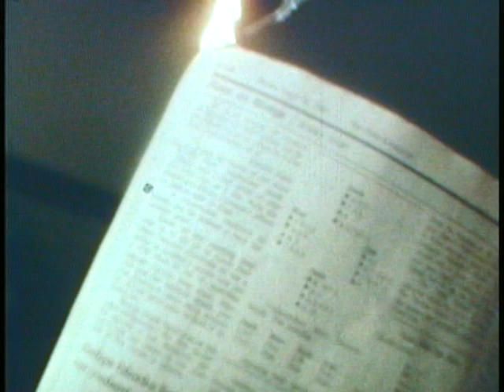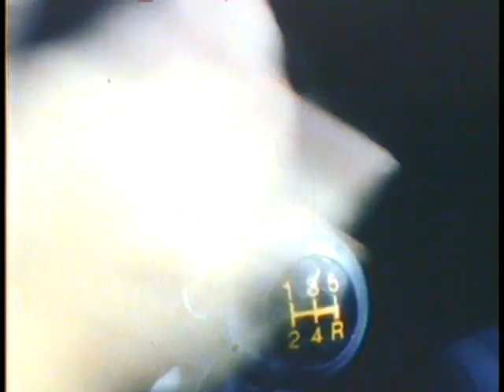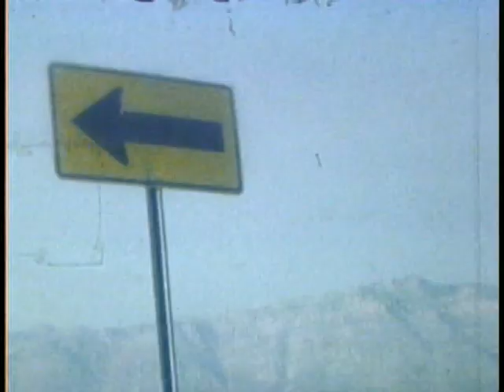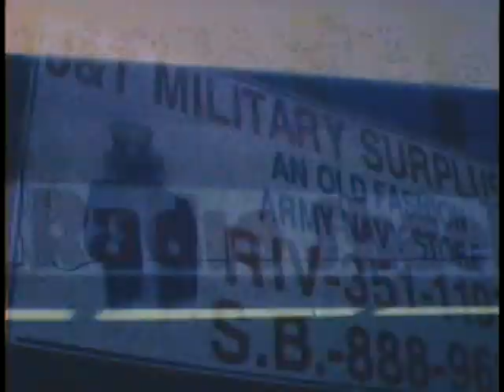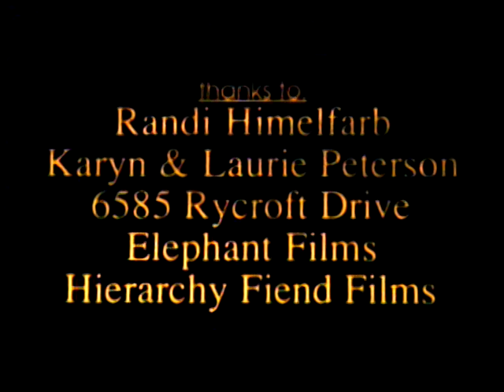PG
Student Film. Super8.